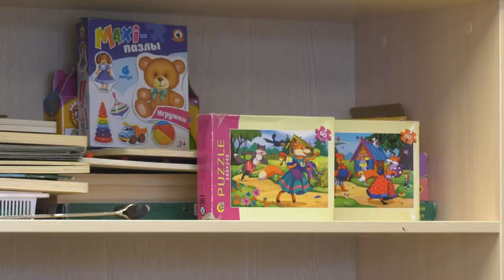Родители обеспокоены новым графиком питания детей в детсадах Магадана